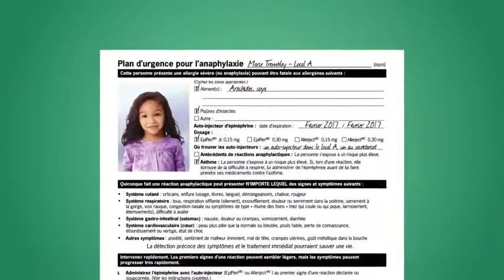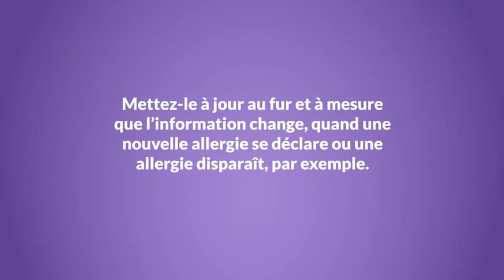Plan d’urgence pour l’anaphylaxie..